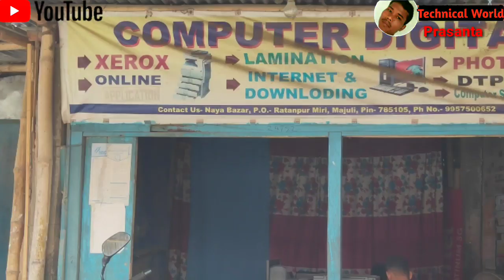amazing video#majuli#natun bozar majuli#natun bozar bihutoli#majuli assam#assam venture school